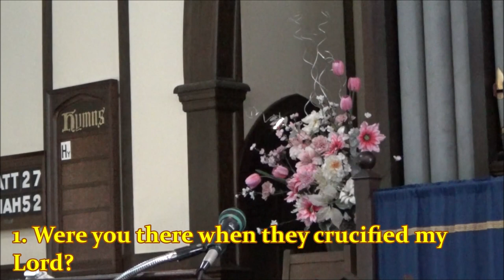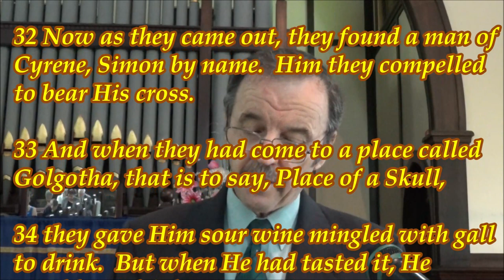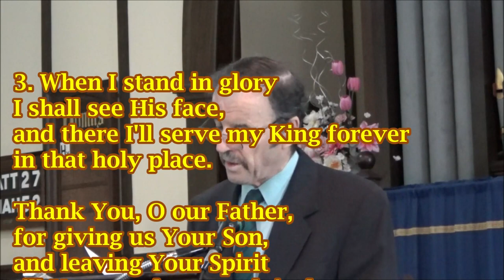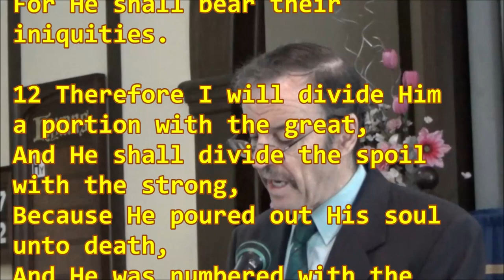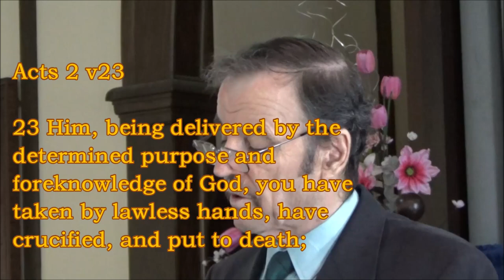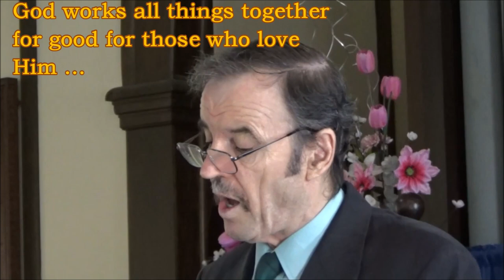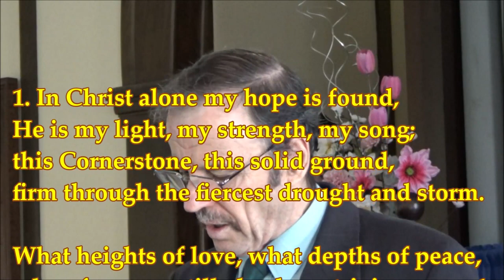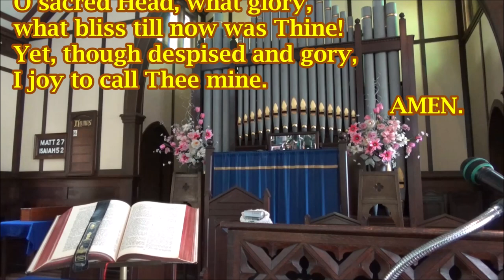29 March 2024 Good Friday SERVICE, St John's Annerley Presbyterian Church (Recorded 7 April 2023)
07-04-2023 GOOD FRIDAY Rev. Martin Duffield
Psalm 98:1-3
PRAYER
HYMN 1 Sing to God New Songs of Worship
Matthew 27:32-56
PRAYER
HYMN 2 There is a Redeemer
Isaiah 52:13-53:12
PRAYER
HYMN 3 Man of Sorrows
SERMON: Where was God on Good Friday?
HYMN 4 In Christ Alone
BENEDICTION: 2 Corinthians 13:14 & Threefold Amen.
CCLI Streaming Licence No 1053011
PREPARATION
Were you there when they crucified my Lord
African-American spiritual

1. Were you there when they crucified my Lord?
Oh, sometimes it causes me to tremble, tremble, tremble.

2. Were you there when they nailed him to the tree?
Were you there when they nailed him to the tree?
Hymn 1
Sing to God New Songs of Worship
Bishop Michael A Baughen 1930-; Psalm 98
Tune: SONG OF JOY, adapted from Symphony #9, Op 125 Ludwig van Beethoven, 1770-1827

1. Sing to God new songs of worship -
all His deeds are marvellous.
He has brought salvation to us
with His hand and holy arm.
He has shown to all the nations
righteousness and saving power.
He recalled His truth and mercy
to His people Israel.

2. Sing to God new songs of worship -
earth has seen His victory.
Let the lands of earth be joyful,
praising Him with thankfulness.
Sound upon the harp His praises;
play to Him with melody.
Let the trumpets sound His triumph.
show your joy to God the King!

3. Sing to God new songs of worship -
let the sea now make a noise.
All on earth and in the waters,
sound your praises to the Lord.
Let the hills be glad together.
let the rivers clap their hands,
For with righteousness and justice
He will come to judge the earth.
Hymn 2
There Is a Redeemer
Melody Green 1946-; Keith Green, 1953-82
Tune: THERE IS A REDEEMER, Melody Green 1946-

1. There is a Redeemer:
Jesus, God's own Son,
precious Lamb of God, Messiah,
holy one.
Thank You, O our Father,
for giving us Your Son,
and leaving Your Spirit
till Your work on earth is done.

2. Jesus, my Redeemer,
name above all names.
O for sinners slain.

3. When I stand in glory
I shall see His face,
and there I'll serve my King forever
in that holy place.
Hymn 3
Man of Sorrows! What a Name
Philip P. Bliss 1838-76
Tune: MAN OF SORROWS, Philip P Bliss, 1838-76

1. Man of Sorrows! What a name
Hallelujah! What a Saviour!

2. Bearing shame and scoffing rude,
in my place condemned He stood;
sealed my pardon with His blood.

3. Guilty, vile, and helpless we;
spotless Lamb of God was He;
full atonement! Can it be?

4. Lifted up was He to die;
"it is finished!" was His cry;
now in heav'n exalted high.

5. When He comes, our glorious King,
all His ransomed home to bring,
then anew this song we'll sing:
Hymn 4
In Christ Alone
Stuart Townend, 1963-
Tune: IN CHRIST ALONE, J. Keith Getty, 1974-

1. In Christ alone my hope is found,

2. In Christ alone – who took on flesh,
fulness of God in helpless Babe!
for ev'ry sin on Him was laid;

3. There in the ground His body lay,

4. No guilt in life, no fear in death,
this is the pow'r of Christ in me;
here in the pow'r of Christ I'll stand!
POSTLUDE
Choralvariat.: O Haupt Voll Blut und Wunden. Johann Pachelbel 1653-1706
attrib to: Bernard of Clairvaux; Arnulf, Abbot of Villers-la-Ville; & Paul Gerhardt; Translator: James W. Alexander (1829)
Tune: Passion Chorale, Hans L Hassler, 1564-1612 [7676D]

1. O sacred Head, now wounded,
O sacred Head, what glory,
what bliss till now was Thine!
Yet, though despised and gory,
I joy to call Thee mine.